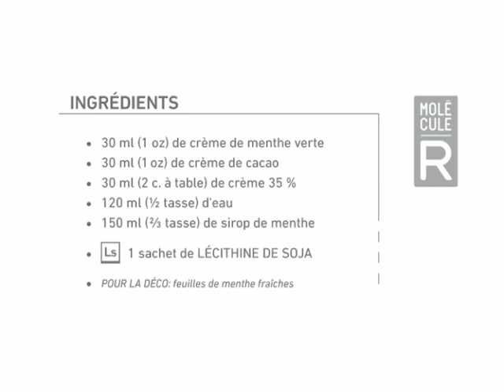Mixologie moléculaire - Grasshopper